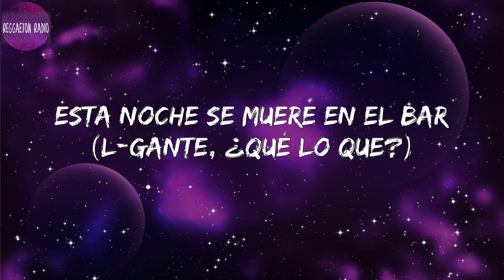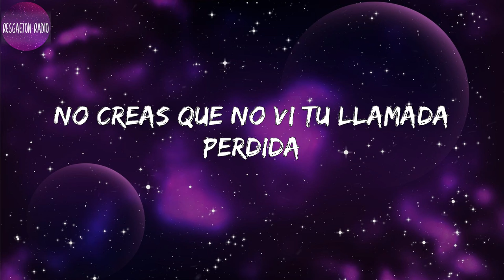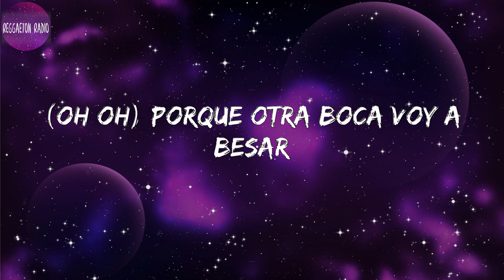TINI -Bar(letra)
Lyrics Bar :

 Porque nuestro amor
Lo dejaste tirado en un bar
Entonces pásame otra botella
Que no quiero volverlo a encontrar
Porque nuestro amor
Esta noche se muere en el bar (L-Gante, ¿qué lo que?)
Entonces pásame esa botella
Porque otra boca voy a besar, dale
Hoy tú te vienes conmigo
Y quizás mañana cuando te vayas
Por la mañana, no digas nada
O quizás lo note en tu mirada
Tú ya no busques más excusas
Si ese bobo a ti te usa
Dame a mí la parte tuya
Ya no te quedes confusa
Ahora hay otro en tu vida
Que curó tus heridas
Vamos a beber, vamos a fumar
Y olvidar lo que hace mal
Porque nuestro amor
Porque nuestro amor
Esta noche se muere en el bar
Porque otra boca voy a besar
Yo estoy mejor aquí con la mía
Vamos de noche y volvemos de día
Hasta que salga el sol, ¿quién lo diría?
¿Viste? Te fuiste y sale todavía
Qué ironía que disfrutaría
Tener a quien quiera en mi cama vacía
No creas que no vi tu llamada perdida
Pero estoy muy busy viviendo mi vida, sorry
Porque nuestro amor
Porque nuestro amor
Cumbia 420 pa los negros (oh oh)
Se muere en el bar
Oh oh
Lo dejó en el bar
Oh oh (L-Gante, ¿qué lo que?)
Se queda en el bar
(Oh oh) Porque otra boca voy a besar
(TINI) oh oh
Oh oh
Lo dejo en el bar
Oh oh